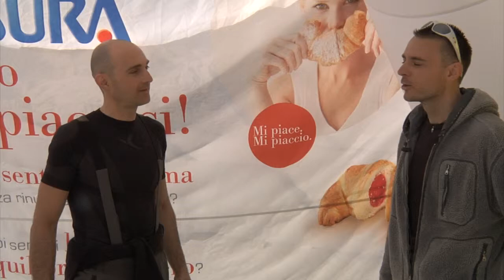Edoardo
Ski Tour Misura 2011: pick a ball!
Per chi ama il benessere senza rinunciare al divertimento. Soprattutto sulla neve!